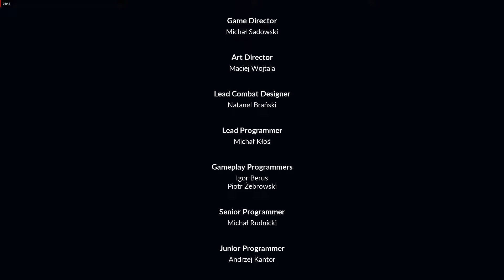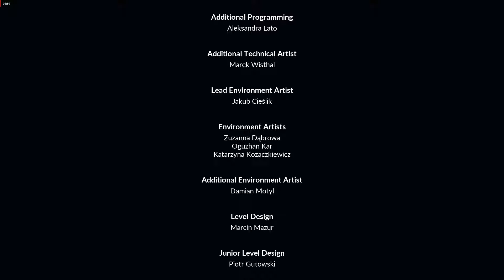DEVILS HUNT SALVADOR OU DESTRUIDOR - Walkthrough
Devil's Hunt é a nova produção do estúdio independente Layopi Games. Anunciado em 2018, o game apresenta claras semelhanças com Devil May Cry, exibindo um protagonista bem "dantesco" em vários aspectos, além de um sistema de jogo muito semelhante, funcionando como um nativo hack 'n' slash.

CURTE O CONTEUDO DOE QUALQUER VALOR